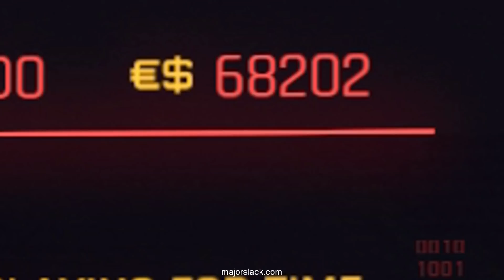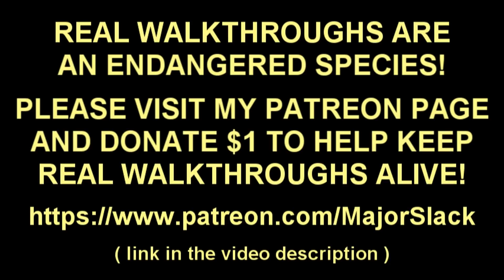Cyberpunk 2077 Walkthrough VERY HARD Part 15, Act 2 Makeover (Shake That Booty!)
Learn how to DOMINATE Cyberpunk 2077 on VERY HARD difficulty with a fast-paced walkthrough by veteran video gamer, Major Slack. Complete strategy guide (no bull) showing how to reach 100% crit chance by level 6 and MUCH MORE. This is the real deal!

Smart gameplay and informative commentary (lightly seasoned with expletives about the best laid plans of mice and men... heh heh... Hey shit happens...lol)